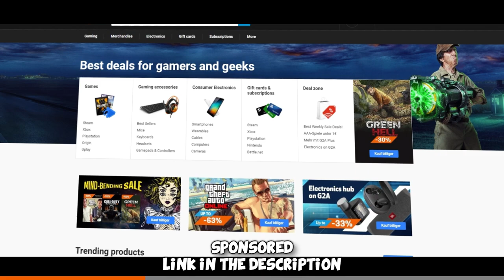$9,000 AWP SKIN BUFF